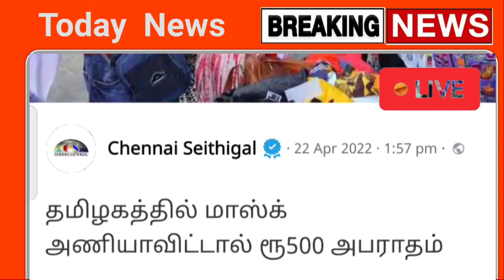தமிழகத்தில் முழு ஊரடங்கு நாளை முதல் புதிய கட்டுப்பாடு ரூ.500 அபராதம் ! | Lockdown | Tn_lockdown